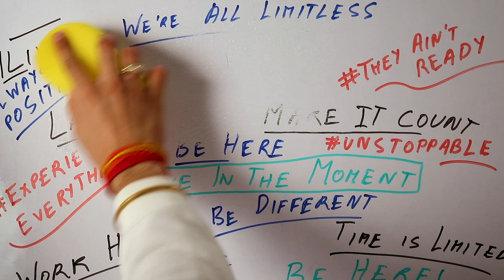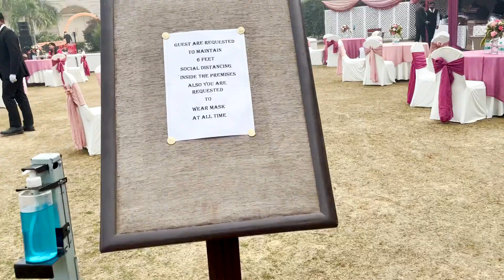Got Married!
Social Media -